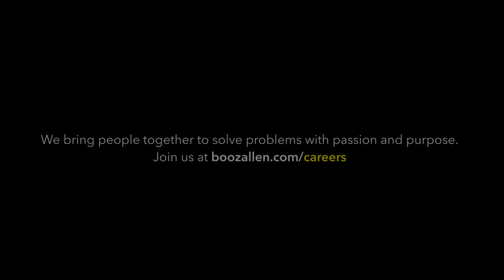Discovery Comes From Within – FIRST (part 1)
For more than a decade, Booz Allen’s engineers, technologists, and innovators have supported FIRST® (For Inspiration and Recognition of Science and Technology) as team mentors, competition volunteers, and consultants. Our employees are sharing a diverse set of skills and experiences, and they are having an impact on FIRST and its participants around the world.  At Booz Allen, science, technology, and engineering are the foundation of everything we do. From our commitment to hire and retain innovators and technology experts, to our daily work with clients to solve some of the world’s toughest technological challenges, to our employees’ volunteer efforts with non-profit organizations like FIRST, we demonstrate our commitment to STEM education and professions. Interested in a career at Booz Allen?